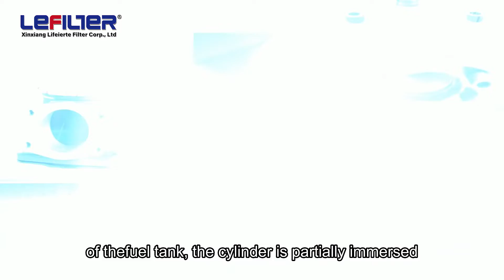Return oil filter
The oil return filter is used to filter the oil return of the hydraulic system, to filter out the metal particles produced by the wear of the components in the hydraulic system and the rubber impurities of the seals and other pollutants, so as to keep the oil flowing back to the oil tank clean. At the same time, the filter is installed on the top of the fuel tank, the cylinder is partially immersed in the fuel tank, and devices such as bypass valve, diffuser, filter element contamination and blocking signal are set. It has the characteristics of compact structure, convenient installation, large oil passing capacity, small pressure loss, and convenient replacement of filter elements.

Lefilter is specialized in manufacture and supplier of Return oil filter for 20 yeras.
Company: Xinxiang Lifeierte Filter Corp., LTD（Stock code：837936）